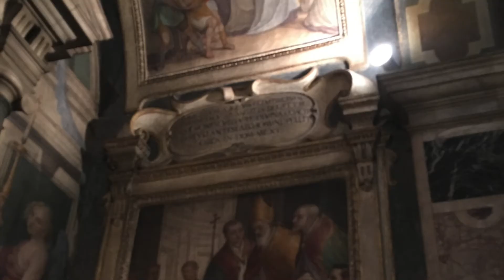Cappella Sassetti Santa Trinita Firenze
The Sassetti Chapel (Cappella Sassetti) is a chapel in the basilica of Santa Trinita in Florence and is especially notable for its frescoes of the Stories of St. Francis, considered Domenico Ghirlandaio's masterwork. - Wikipedia